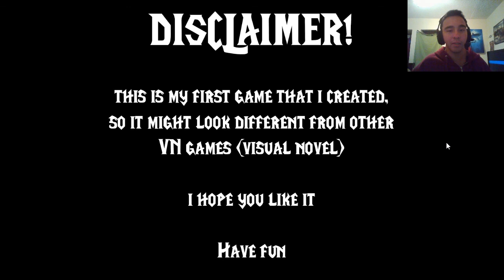Minecraft Magic Warriors VN- OUR ADVENTURE STARTS!- Part. 2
And so we continue our adventure ^-^b

To start out your adventure, click here!

Digital Copies:

Digital Copies: